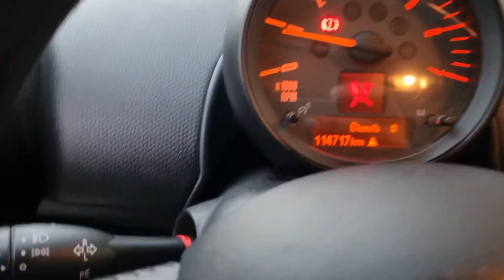السلام عليكم adilauto ميني كنتريمان 2016. 7الخيل مازوط و اليد الاولى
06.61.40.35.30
السلام عليكم ADILAUTO مرحبا بزبنائنا الكرام
جبنا لكم سيارات زوينين نقيين حاجة طوب ميني كوبر 2016. 7الخيل مازوط ضاربة 114000 كلم. اليد الاولى نقية بزاف..